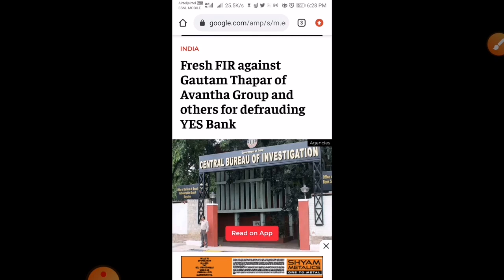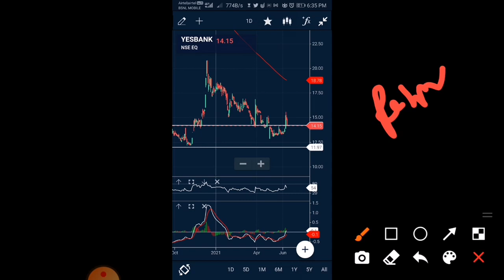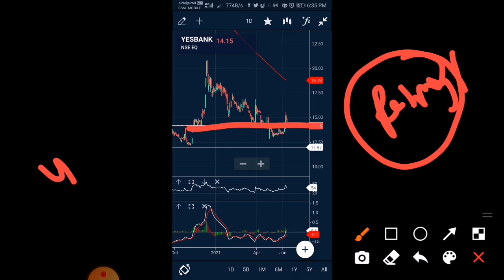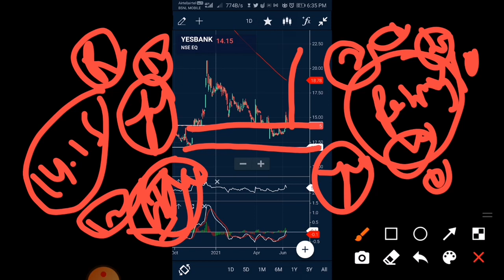Yes Bank Share News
Yes Bank Share News , Yes Bank Share News today yes bank stock news yes bank latest news

yes bank target, Yes Bank Stock , yes bank share price,yes bank analysis